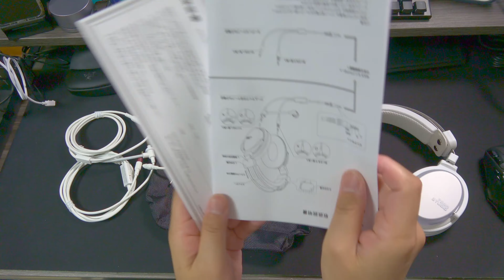【TAGO STUDIO TAKASAKI（T3-03 GAMINGパッケージ）】ゲーミングヘッドホンが出た！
TAGO STUDIOからゲーミングヘッドホンが新発売したので実際に購入してゲームで使ってみました。購入を検討されている方の参考になれば幸いで御座います。